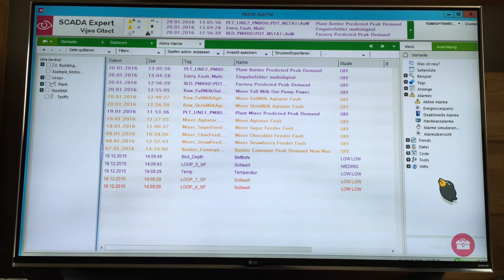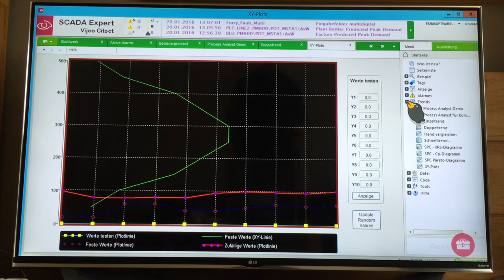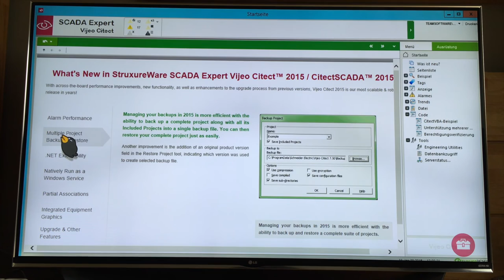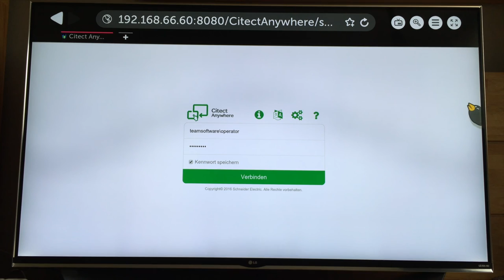Vijeo Citect on a Smart TV with Citect Anywhere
You're relaxing with chips and beer at home on your sofa and somebody wants you to have a quick look at your production plant!?

No problem, just switch to your plant on your Smart TV ;-)